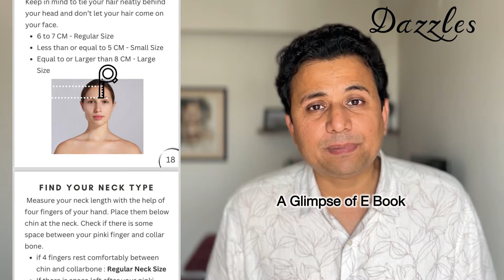5 Latest Jewellery Trends 2024 | Latest Bridal Jewellery | Dazzles Jewellery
You must know this before choosing jewellery this 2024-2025 wedding season!

Time line of this video:
0:00 - Introduction
0:54 - 1st Jewellery Trend for 2024 : Layering
2:42 - E Book to solve all bridal jewellery, lehenga problems
3:41 - 2nd Jewellery Trend for 2024 : Antique Gold Plated Manish Malhotra Kundan Jewellery
4:41 - 3rd Jewellery Trend for 2024 : Gold & Silver Tone Oxidized Jewellery
5:34 - 4th Jewellery Trend for 2024 : Sea Green Antique Gold Plated Necklace Sets for Saree
6:31 - 5th Jewellery Trend for 2024 : Sabyasachi Moissanite Jewellery Designs
7:18 - Outro

About Me: I am Saumitra Singh - Owner of Dazzles Fashion and Costume Jewellery. We have been successfully running this brand for nearly two decades now. We have three retail showrooms in Lucknow and Kanpur.

My educational qualification : Graduate from National Institute of Fashion Technology